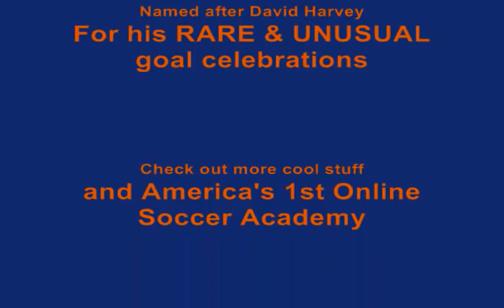JMPSC Madisonville Goal Celebrations Dec 5, 2010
Campers' Goal Celebrations "The Harvey Award" - Jared Montz Pro Soccer Camps - Madisonville, Louisiana, December 5, 2010. GOOOAAAALLLL!